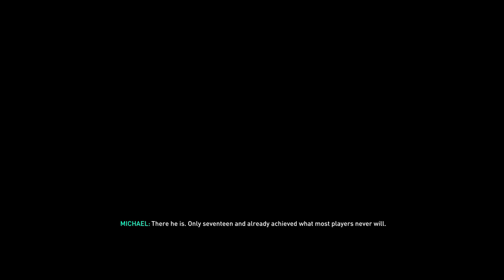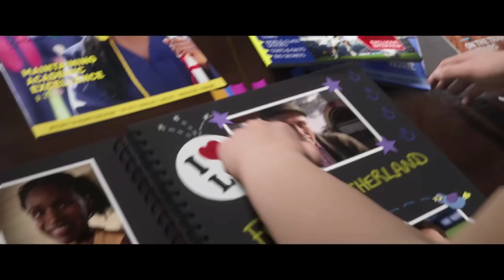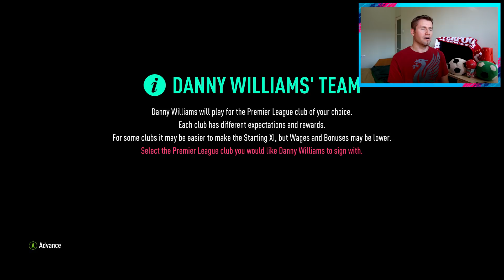FIFA 19 THE JOURNEY #1 | BICYCLE KICK GOAL IN 1960 TO START THE SERIES IN STYLE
You will find these on my channel:

PES 2019 Master League & Become a Legend videos